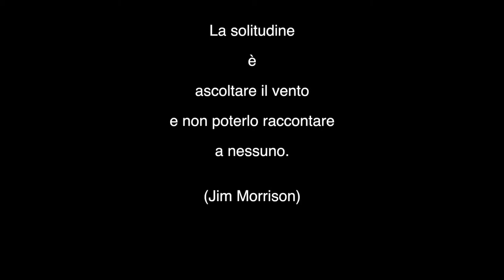youtube video #-4o3shWc9yc